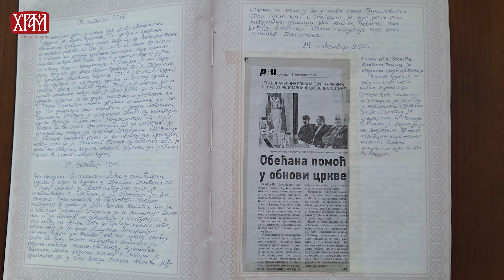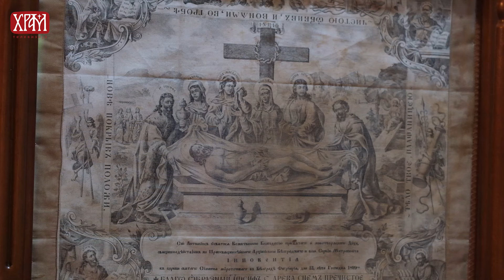„Богу хвала, добро смо!", протојереј Слободан Радојевић у цркви Ружици у Рожајама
Свети владика Николај Велимировић је у делу „Молитве на језеру" записао: „Да могу од камења да створим свираче, и од песка језерског играче, и од лишћа свих гора певаче, да ми помогну славити Господа. Те да се и глас земље чује међу хоровима ангелским." Град Рожаје и широку околину на северу Црне Горе својом, духовношћу и лепотом обасјава црква Ружица. „Лако је бити анђео на небу, лако је бити ђаво у паклу, али је тешко бити човек на земљи", рекао је Свети Јустин Ћелијски. О историји цркве, страдању, обнови, светињама које су сачуване до данас, добрим људима који су у тренуцима зла својим поступцима сачували образ људски, о доласку и животу у Рожају, породици разговарали смо са протојерејем Слободаном Радојевићем.

Аутор: Сава Самарџић
Монтажа: Марија Миланов
Сниматељ: Миодраг Мићић
Дрон: Миодраг Мићић